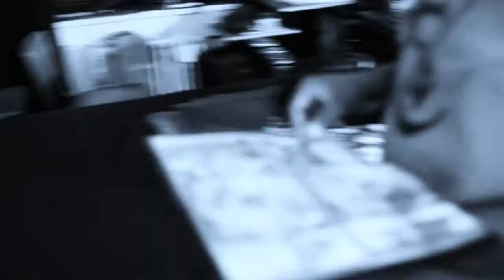S.G. (BLOCKWORK BOYZ ) | THE REALITY | MUSIC VIDEO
THIS IS THE REALITY INTRO FROM S.G FROM BLOCKWORK BOYZ OFF HIS UPCOMING PROJECT (THE REALITY NO PUNCHLINES, NO GIMMICKS) COMING SOON.